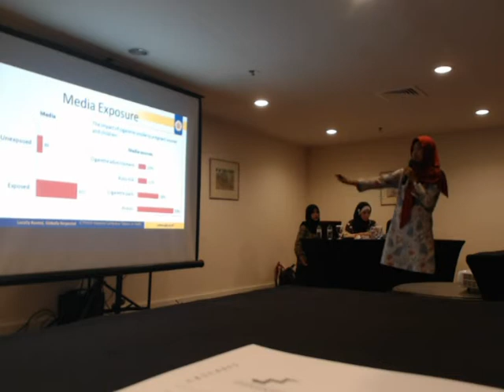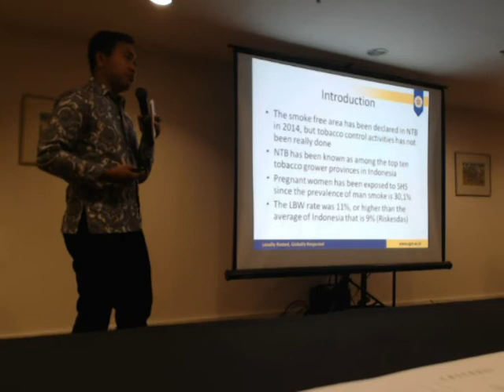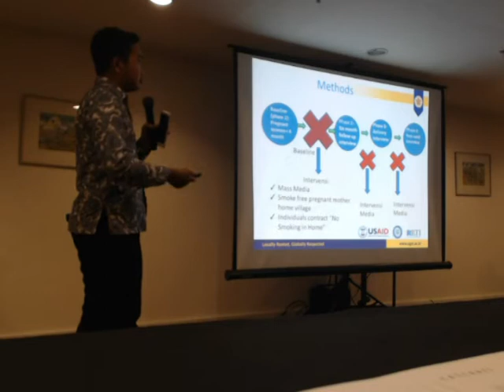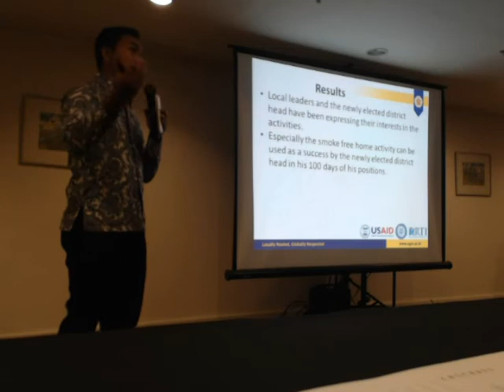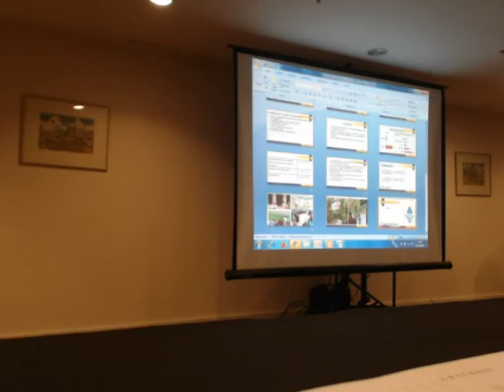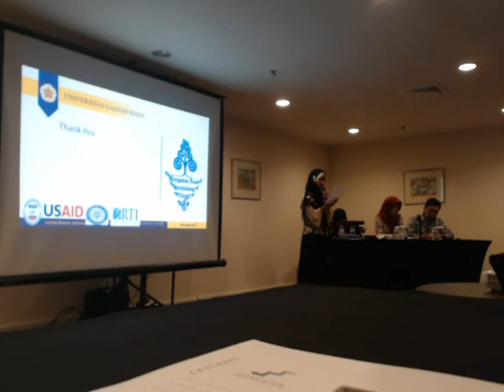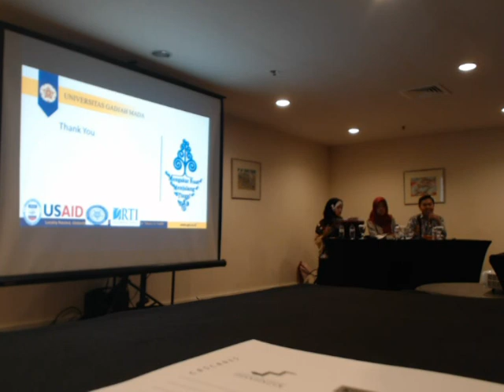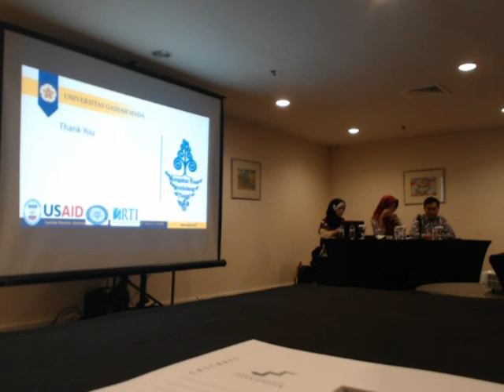The 5th Indonesian Conference on Tobacco or Health 2018 - Simposium 1 (3)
INFORMASI KAPUAS - Dilaksanakan pada hari Senin, 7 Mei 2018 di Ruang Trowulan 3, Hotel Bumi Surabaya.